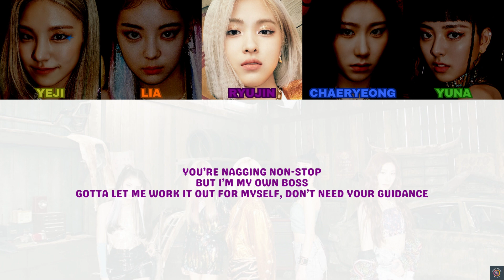ITZY 있지 - Wannabe (English version) - Coded Lyric Video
Artist: ITZY 있지
Song: Wannabe (English version)
Album: Not Shy (English version)
Released: January 22, 2021